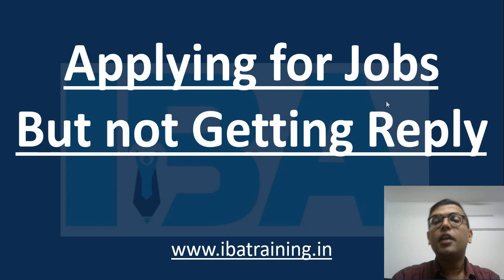Applying for Jobs Through Email but not Getting Reply | 5 Important Tips for Job Email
IBA Training
Institute of Business Applications (IBA) is leading institute that provides practical Training (Online & Classroom) in Accounts up to finalization, Finance (Financial Analysis to Financial Modelling & Valuation), Taxation (GST, Income Tax, TDS, Custom duty, Payroll Compliance), Audit (Tax Audit, Company's Audit),  SAP ERP, (SAP FICO), VBA excel macros and many more.

How to Write effective email for applying job
So, you've found your dream job, and now it's time to hit "send" on that application email. But how do you make sure your message stands out in the recruiter's crowded inbox? Fear not! In this guide, we'll walk through the art of composing the perfect job application email, from the subject line to the closing remarks.

1 - Subject Line Magic: Grabbing Attention Right Away

Crafting an enticing subject line is the first step to ensure your email doesn’t end up in the dreaded "unopened" folder. Let's explore some effective strategies:

Keep It Short and Sweet
Recruiters don't have time for novels. Keep your subject line concise, highlighting your intent and perhaps the job title you're applying for.

Personalize It
Consider adding a personal touch. Mention the specific job or something you admire about the company. Personalization shows you've done your homework.

Highlight Your Value Proposition
What makes you the perfect fit? Communicate this in your subject line. Whether it's a unique skill or relevant experience, let it shine.

2- Greetings Matter: Addressing Your Future Employer

The salutation sets the tone for your email. Let's dive into the dos and don'ts:

Use the Hiring Manager's Name
Whenever possible, address the hiring manager by name. It adds a personal touch and shows you've done your research.

When in Doubt, Go Formal
If you can't find a name, opt for a more formal salutation like "Dear Hiring Manager." It's better than a generic "To Whom It May Concern."

Avoid Overly Casual Greetings
While a friendly tone is good, avoid being too casual in your initial greeting. Save the informal tone for the body of the email.

3- The Art of Email Body: Making Your Pitch

Now, onto the meat of your email. This is where you showcase your skills, experiences, and enthusiasm for the job:

Start with a Strong Opening
Capture attention from the get-go. Express your excitement about the position and briefly mention why you're the ideal candidate.

Be Specific About Your Skills
Don't just list skills; demonstrate how they make you a perfect fit for the role. Provide examples of how you've applied these skills in previous positions.

Tailor Your Message
Show that you've researched the company and understand its values. Explain why you're drawn to the organization and how you can contribute to its success.

4- The Closer: Wrapping Up Your Email Effectively

How you end your email is as crucial as how you begin. Let's explore some effective closing strategies:

Express Gratitude
Thank the reader for their time and consideration. Express your enthusiasm about the opportunity.

End with a clear call to action. Politely state that you're looking forward to the opportunity to discuss your application further.

Professional Signature
Make it easy for the recruiter to reach out.

Sending a job application email is more than just clicking "send." It's your chance to make a memorable first impression. By nailing the subject line, crafting a compelling body, and ending on a strong note, you increase the likelihood of your application not just being opened but seriously considered. So, go ahead, hit that "send" button with confidence, and best of luck in your job application journey!

Queries resolved.
1. job email writing
2. job email subject lines examples
3. job email ka reply kaise kare
4. job email follow up after interview
5. job email format